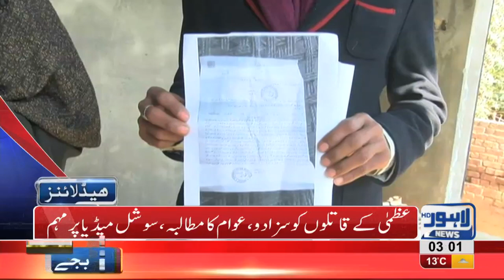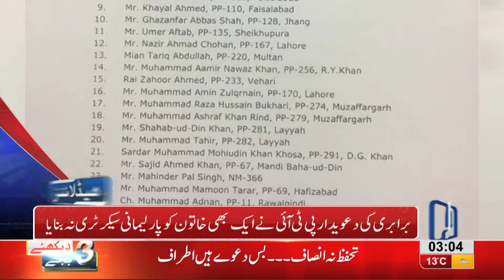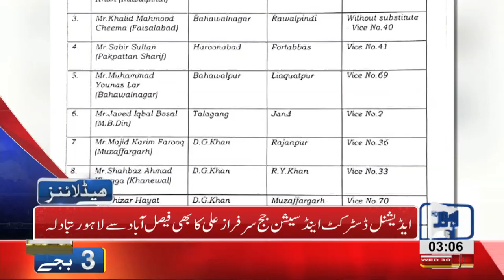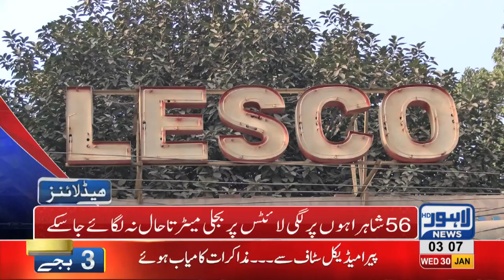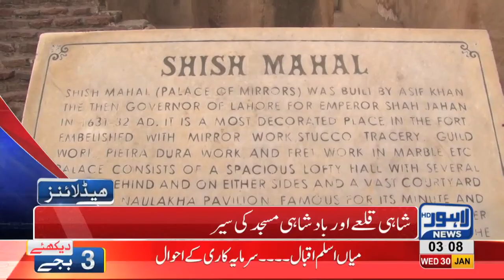03 AM Headlines Lahore News HD – 30th January 2019